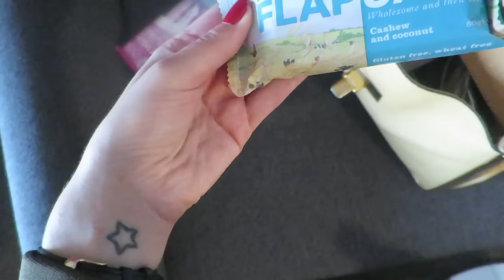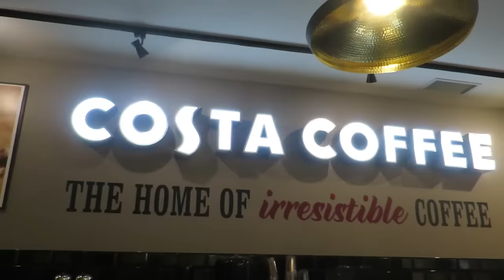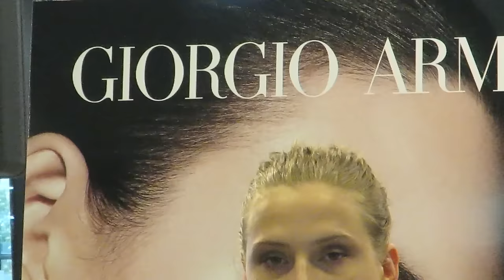Vlog: Armani Beauty in Riga. Caught in The Rain. Little Black Dress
Outro:
Tracy Chapman- Fast Car (Boyce Avenue feat Kina Grannis)

Ieva Maslauskaite
S.Daukanto 13-3
Klaipeda
92235
Lithuania

Where else to find me:
Klaipeda